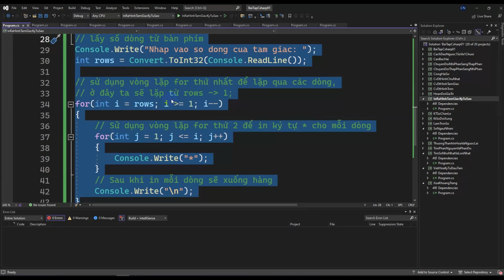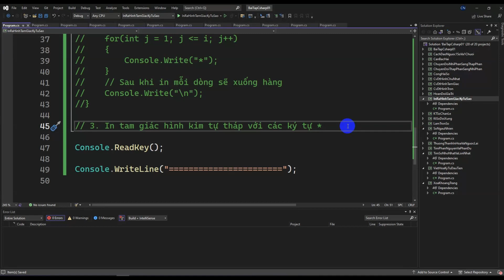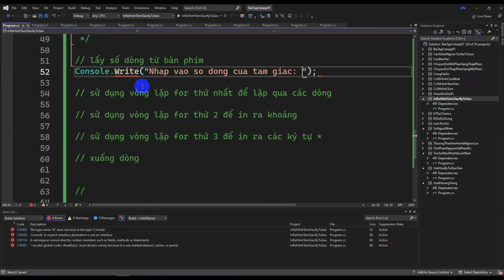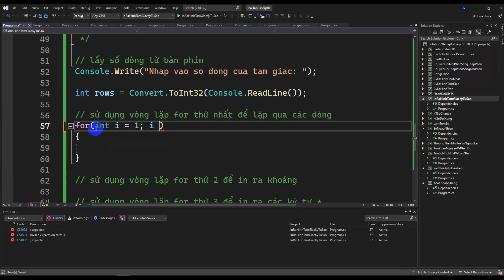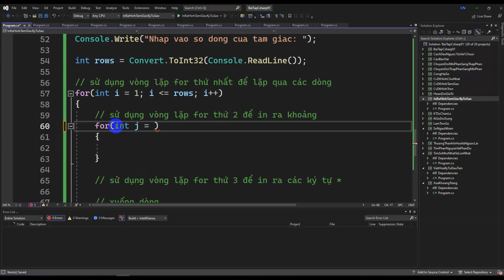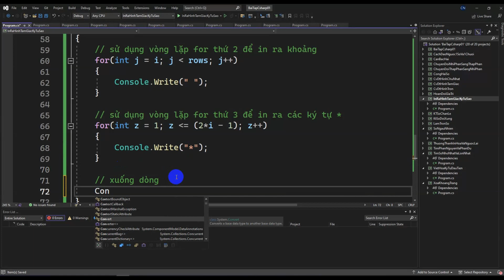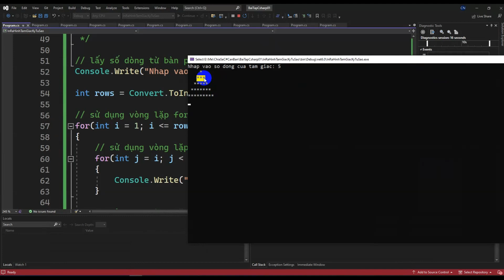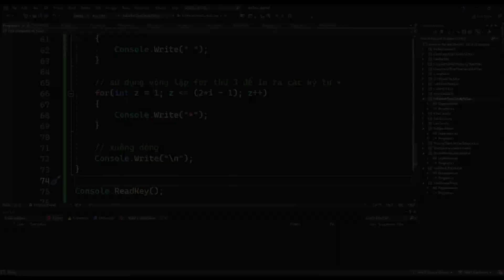#19 In tam giác hình kim tự tháp với các ký tự * | Bài tập C#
0:00 | Chém gió
0:05 | Giới thiệu
0:15 | Vào phần chính
8:19 | Cảm ơn và hẹn gặp lại

➥  Xem quảng cáo để mình cùng uống cà phê

➥Chia sẻ bài tập #19 In tam giác hình kim tự tháp với các ký tự * | Bài tập C#

➥Đây là video theo quan điểm cá nhân của mình, các bạn xem góp ý nhé!!!